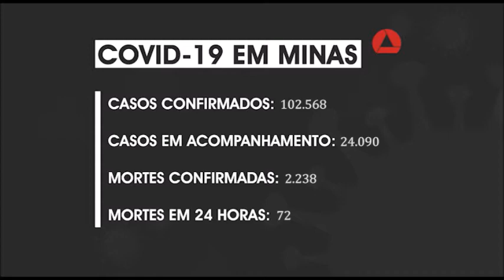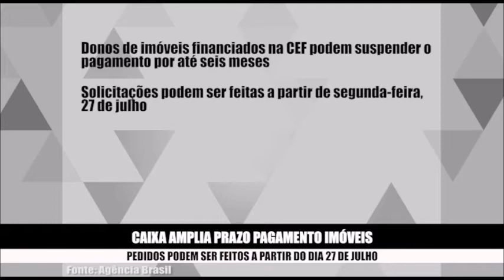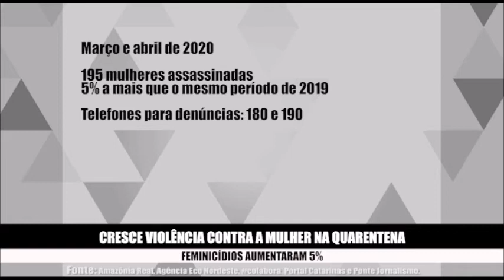Mais seis municípios mineiros registraram mortes por Covid-19 nas últimas 24 horas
Trezentas e cinquenta e seis cidades de Minas Gerais já registraram vítimas fatais da Covid-19. O número de casos confirmados da doença no estado é quase 103 mil, com 2238 mortes.

Como o Coronavírus avança pelo interior,  a justiça determinou à prefeitura de Sete Lagoas a abertura de mais 35 leitos de UTI na cidade para tratamento de doentes de Covid.

Já em Ribeirão das Neves, na região metropolitana de Belo Horizonte,  cinco academias que funcionavam sem autorização foram interditadas pela Vigilância Sanitária.

Ainda falando da epidemia, o governo de Minas liberou três milhões de reais para o programa "Bolsa-reciclagem ", ajuda que vai beneficiar 1600 catadores de materiais recicláveis atingidos pela quarentena.

E a quarentena também trouxe mais uma notícia ruim: o crescimento da violência contra as mulheres.  Estudo feito por várias entidades da mídia independente revelou que 195 mulheres foram assassinadas no Brasil somente nos meses de março e abril deste ano, aumento de cinco por cento nos casos de feminicidio em comparação com o mesmo período do ano passado.